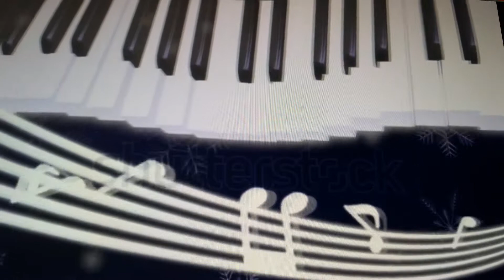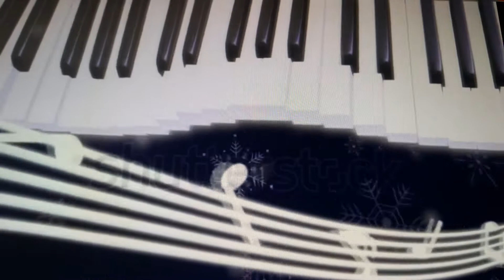Sheila and Jims 44th Wedding Anniversary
OUR ANNIVERSARY  SONG